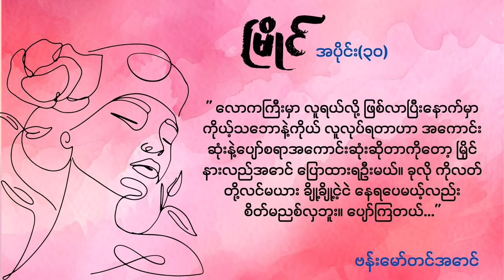မြိုင်..........အပိုင်း(၃၀)....ဗန်းမော်တင်အောင်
စာရေးသူ - ဗန်းမော်တင်အောင်
စာဖတ်သူ - နွေဦးမိုးကြီး